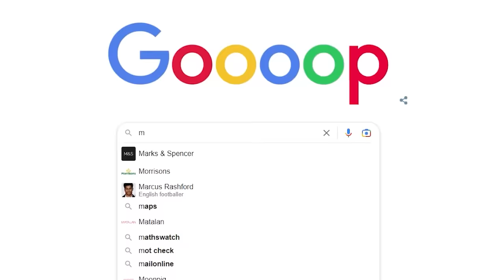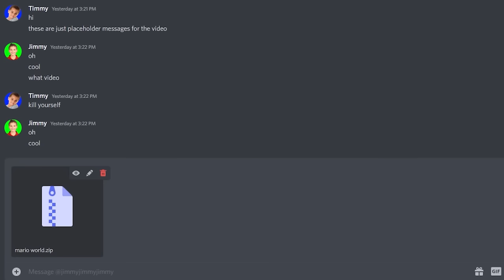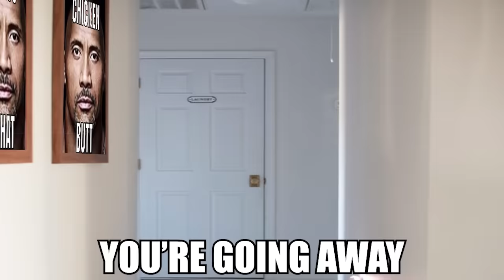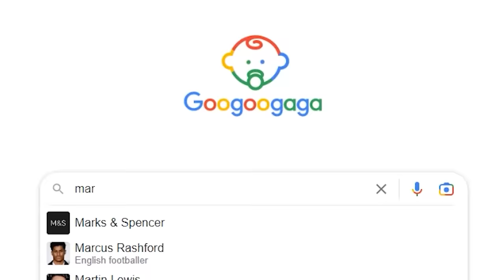nintendo when you pirate a 30 year old game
nintendo more like nintendSTUPID (note my clever play on words here)